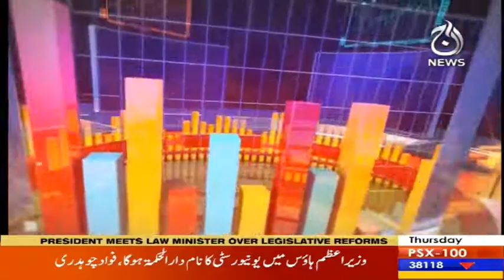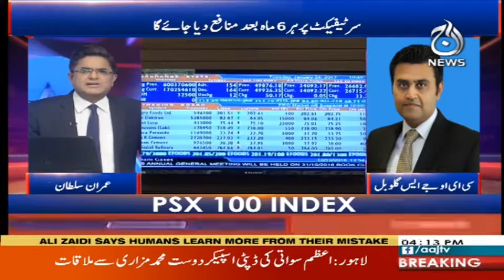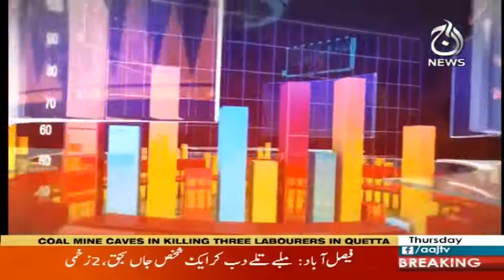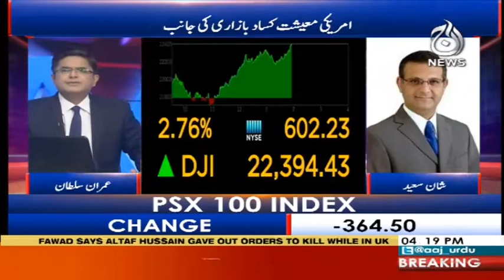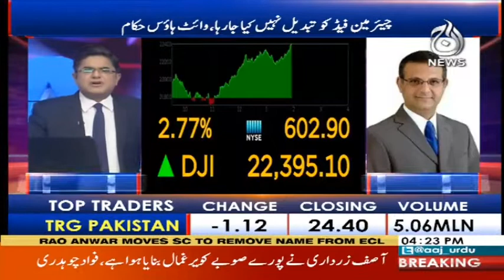Aaj Markets | 27 December 2018 | Aaj News